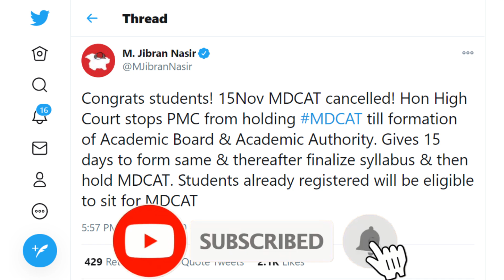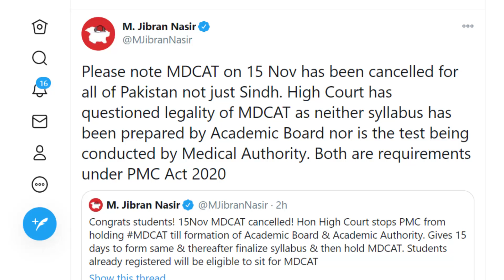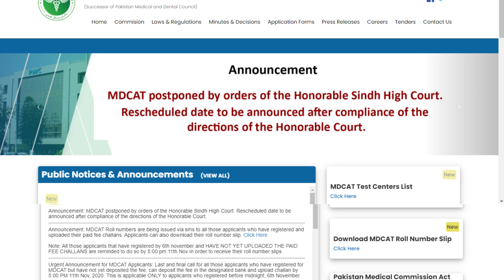Sindh High Court Cancelled MDCAT 2020 :: Revised Test Date & Syllabus :: PMC Academic Board ::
Sindh High Court has ordered to postpone the medical entry test (MDCAT-2020). PMC has been given 15 days to form the academic board and revise the syllabus. PMC-MDCAT has been cancelled for all Pakistan students not just Sindh. Sindh High Court has questioned the legality of MDCAT as neither syllabus has been prepared by Academic Board nor the test being conducted by Medical Authority. SHC gives 15 days to PMC to form the Academic Board & Academic Authority, finalize syllabus and then conduct MDCAT.
PMC has also officially notified the postponement of MDCAT on its official website and Twitter account. PMC will also have to finalize the entry test syllabus, Students have got more time to prepare for the entry test. The MDCAT is now expected to be conducted in December.
- M. Jibran Nasir Tweets
- Samaa TV News Report
- PMC Website & Twitter Account

۔ 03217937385 اس نمبر پہ اپنا نام، موبائل نمبر اور جاز کیش رقم منتقلی کا ثبوت یعنی تصویر یا سکرین شاٹ بھیجیں۔ جس کے بعد آپکو گروپ میں شامل کر دیا جاۓ گا اور آپ تمام خبریں موصول کرنا شروع کر دیں گے۔

Join Our WhatsApp News Service:
1- Deposit just Rs. 300/- in Easypaisa/JazzCash Account 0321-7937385 (Zahid Iqbal).
2- WhatsApp the following information at 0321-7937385
3- Your number will be added and you will start getting all the latest educational news and updates.